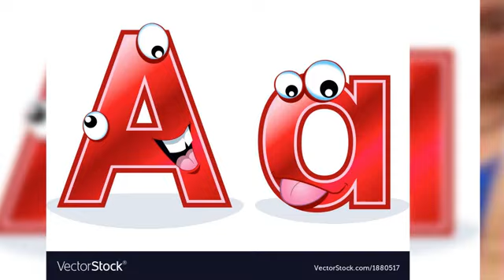Mehndi laga ke rakhna ) Singer __Udit narayan Lata mangeshkar) Deepa badwal dx......